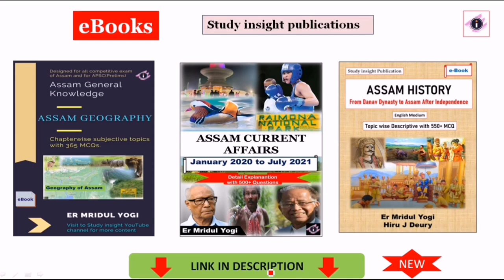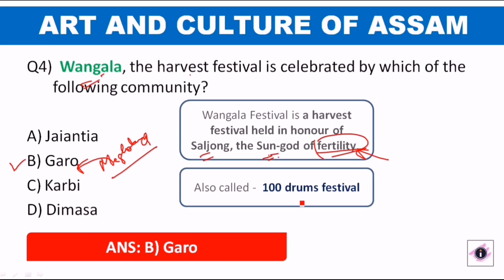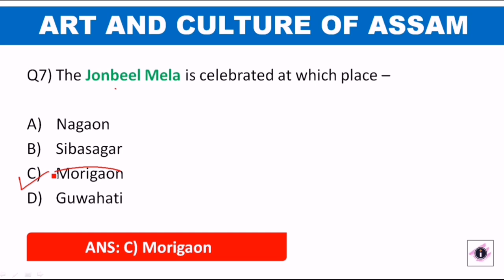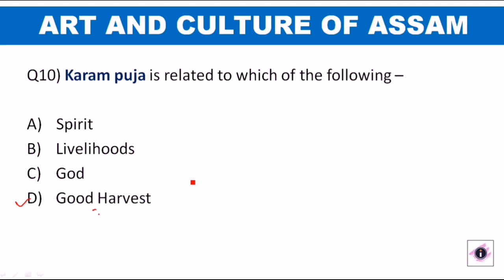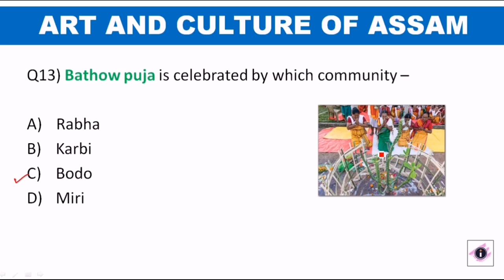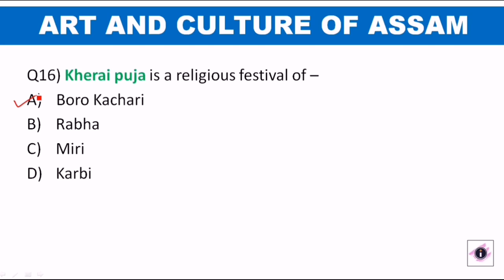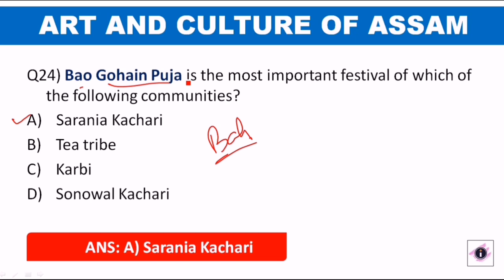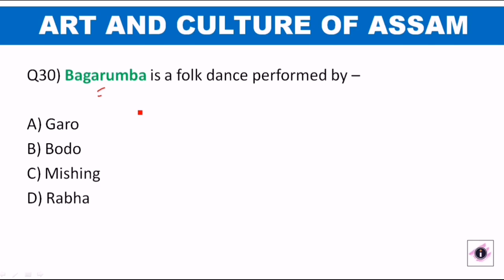Art and Culture of Assam | DHS, Assam Police SI | Study insight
Here is the list of Books you must read for any Exam related to Assam Government Job. Hope, you will be benifited ...

1.  ASSAM YEAR BOOK 2021 (Assemese) – Best Book for Assam Police SI/AB UB Contable/Commando
2. ASSAM YEAR BOOK 2021 (English) – Best Book for Assam Police SI/AB UB Contable/Commando
3. General Studies Manual for Assam Civil Services Examination As per new syllabus of APSC, UPSC Prelims and Main | 2nd Edition
4. An Introduction to Assam General Knowledge For State Services Preliminary Examination and other Competitive Examinations | Sailen Baishya | 2nd Edition
5. Objective General Knowledge ( GK ) in English for All Competitive Exams ( Lucent’s )
6. Lucent's General Knowledge (English Edition) 2021 [Paperback] – Subjective
7. A Modern Approach To Verbal & Non-Verbal Reasoning (2 Colour Edition)
8. Quantitative Aptitude – by R S Agarwal